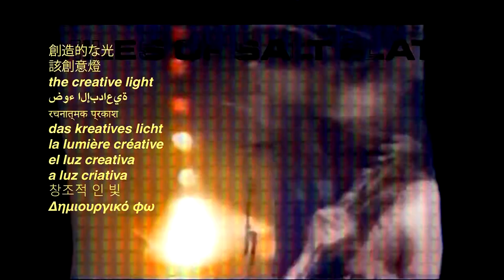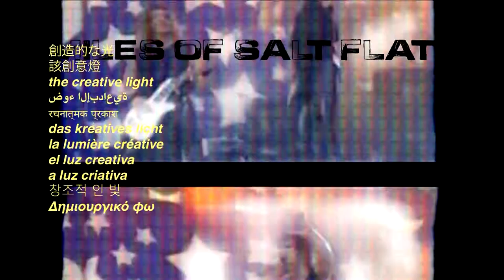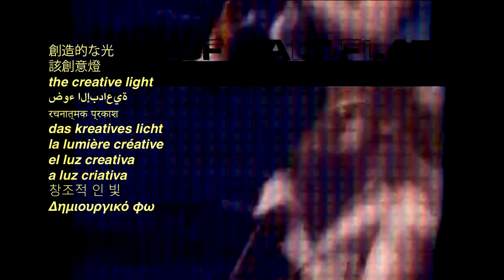[FREE] STICKY ICKY FINAL FANTASY 7 X SULTRY GUCCI MANE-type beat; "Miles of Salt Flats"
Playing Final Fantasy VII With Lil Wayne-type beat// "Miles of Sand Flats" // Rap & Trap Genome Collection

Produced by the creative light
Composed by Mozart Ventura
Video Composition by Matt Manymillions